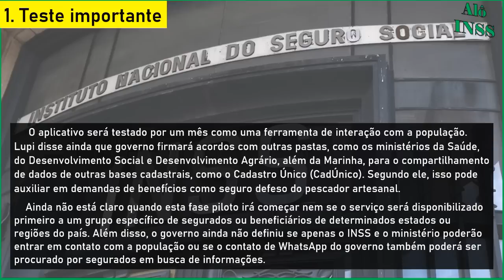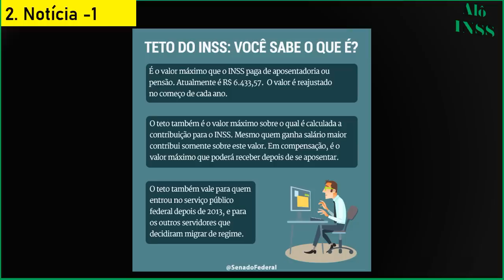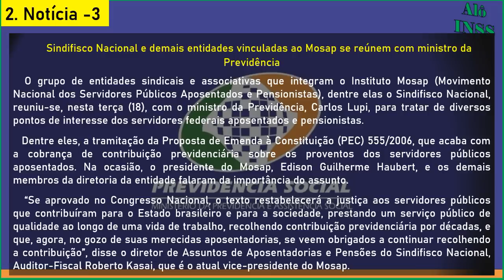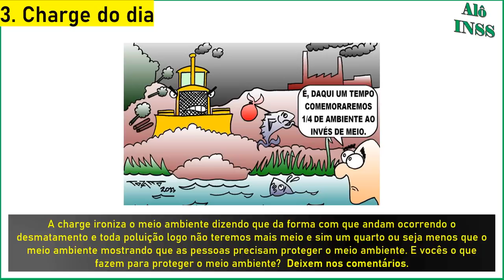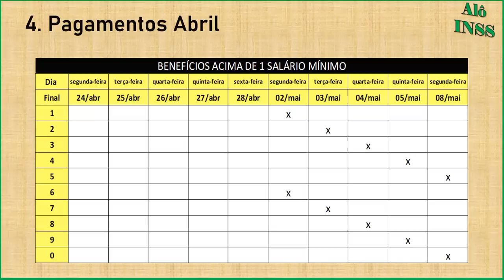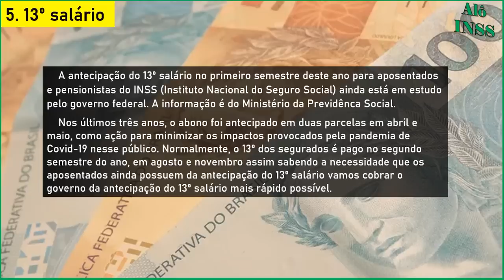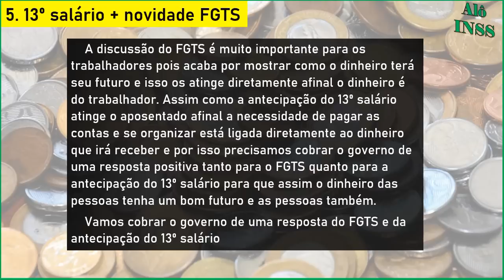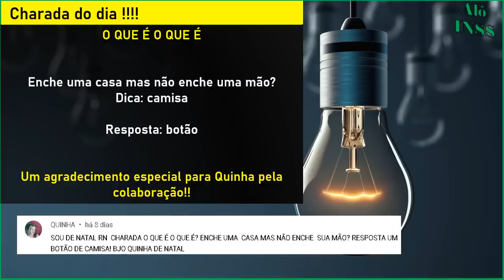✔ A BOMBA ESTOUROU! SAIU AGORA PELA MANHÃ +PAGAMENTOS 26 04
Compre seu óculos hoje mesmo qualidade e preço justo: Falar com Joel 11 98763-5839